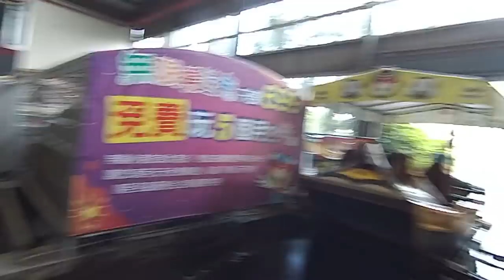小人國 | 小人國大冒險| 小人國轟浪| 小人國主題樂園 | kids playground|車子|玩具車|玩具|巧虎|健達出奇蛋|孩子們的遊樂場|5歲